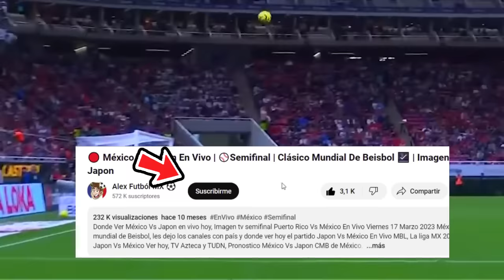🔴 EN VIVO : Chivas Vs Toluca |⚽ 4tos de final 2024 | TUDN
Vver Chivas Vs Toluca En Vivo hoy, el martes 13 de febrero. Donde ver Chivas Vs Toluca, cuartos de final 2022, en que canal ver, hora, día, en vivo les dejo los canales Cuando juega, Chivas Vs Toluca, en vivo 4tos final, Chivas Vs Toluca, previas al partido, Chivas Vs Toluca, en vivo, tudn AChivas Vs Toluca, Cuando Juega Chivas Vs Toluca

chivas vs toluca en vivo Donde ver chivas vs toluca En Vivo martes 13 de febrero. chivas vs toluca, les dejo los canales con país cuando es el chivas vs toluca En Vivo, 4tos final 2023, chivas vs toluca, Pronostico chivas vs toluca cuartos de final por la señal tudn.

cuando juega chivas vs toluca ?
chivas vs toluca tudn

chivas vs. toluca Cuartos de final
chivas vs. toluca cuando juega
chivas vs. toluca en vivo
chivas vs. toluca en vivo fox sports
chivas vs. toluca por tudn
chivas vs. toluca futbol picante
donde ver chivas vs. toluca hoy
ver el partido chivas vs. toluca